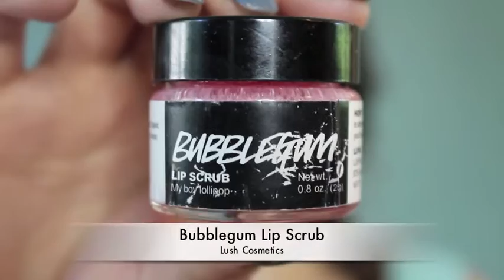**SUMMER BEACH DAY GRWM** High End & Drugstore Products!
What's goin' on everyone! Makeup tutorials are slowly coming back to my channel! I treated my daughter to a day at the beach and this is how I got ready!! Hope you enjoyed!!

Products Used in Order::
Porefessional Matte Rescue Benefit Primer
Precious Minerals BB Cream (sample from Birchbox)
Maybelline Instant Age Rewind Concealor
AirSpun Setting Powder
Nyx Eyebrow Gel (Brunette)
Brow Envy Powder Palette
Brow this Way Eyebrow Gel
Luminoso Baked Blush
High Beam Highlighter
Bubblegum Lip Scrub
Revlon Ultra Volume Mascara
"I Have a Headache" NYX Eyeshadow Single
EOS Lip Balm
Rustik Elixer Shine Mist

As always,
xoxo Shane

For letters ::

Shaina Grenier
112 East Broadway
03073

For packages ::

Shaina Grenier
112 East Broadway
North Salem
New Hampshire (NH)
03073

xo Shane